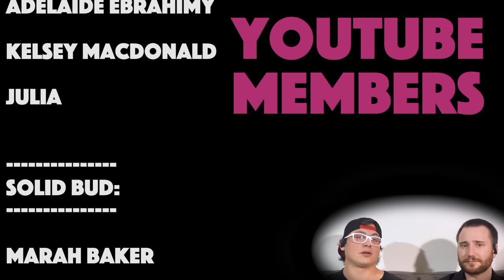Rewatching Ice Age (Movie Commentary)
Ice Age movie commentary

The Movie Budz also like these channels:
Nics & Nacs
BIllyBinges
Sophie Lents
DylanisinTrouble
Trin Lovell
Steph Leone
Zzavid
TimotheeReacts
Shyheim Cinema
Nickflix
Liala Naema
Welchy
FilmFreakBecky
Rebecca Rose
Rukiya Reacts
Angelina
Amanda The Jedi
Sean Thompson
The Punk Rock MBA
D’Angelo Wallace
Brianne Worth
Lucas
Drew Gooden
Kurtis Connor
Danny Gonzalez
Scott Cramer
Jarvis Johnson
Leon Lush
Some More News
Thought Slime